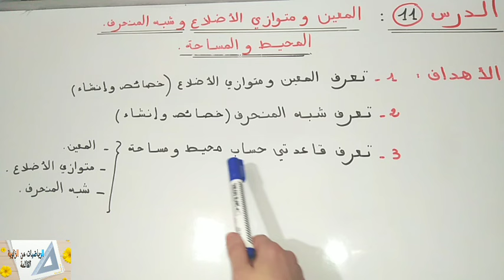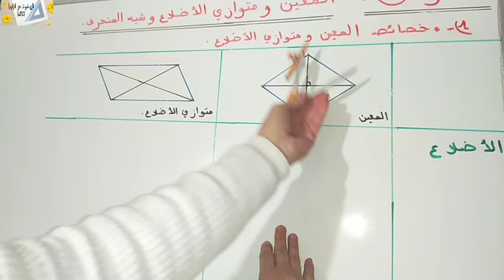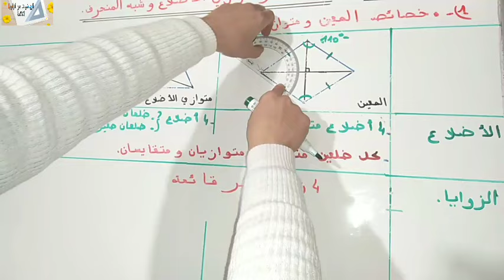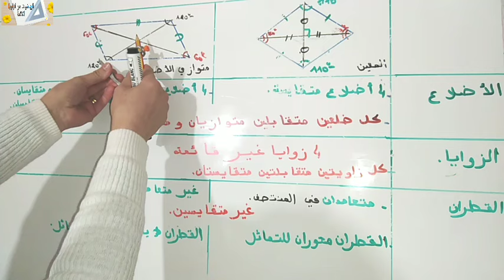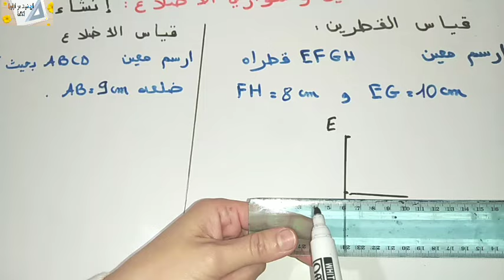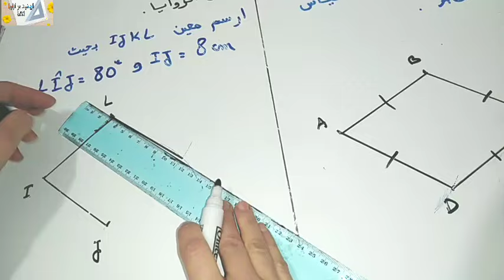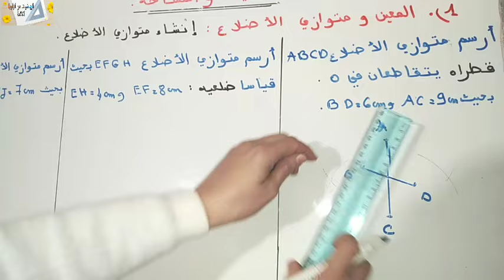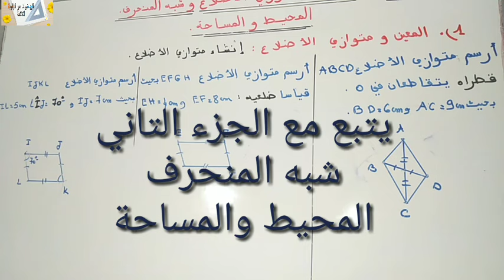متوازي الاضلاع و المعين و شبه المنحرف(حصة بنائية) الخامس. جزء1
حصة بنائية تساعد الأستاذ في تقديم الدرس واعداد الجذاذة وفق اهداف محددة تناسب كل المراجع المعتمدة
قبل تحديد الاهداف نشير الى ان هذا الدرس دامج لمجموعة من الدروس منها التوازي و التعامد الذي تم حذفه من برنامج المستوى الرابع و كدلك الخامس وجب على المعلم اخد بعين الاعتبار غياب مفهوم التوازي لدا المتعلمين المستوى الخامس فوج 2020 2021
حدف المربع و المستطيل و اقتصار على ما درسوه في المستوى الرابع و يظل ذلك غير كافي
التطرق الى دراسة كل من المعين و متوازي الاضلاع كخصائص و انشاء
ادماح درس شبه المنحرف بانواعه  و خصائصه و طرق انشائه
بناء قاعدتي حساب كل من االمحيط و المساحة بالنسبة للمعين و متوازي الاضلاع و شبه المنحرف
لدلك قسمت الدرس الى احزاء حسب الاهداف التالية
1 تعرف المعين و متوازي الاضلاع خصائص و انشاء
2 تعرف شبه المنحرف خصائص و انشاء
3 تعرف قاعدتي حساب كل من المحيط و المساحة بالنسبة للمعين و شبه المنحرف و متوازي الاضلاع
و في الاخير نسال الله تعالى ان يوفق الجميع الى ما يحبه و يرضيه
و السلام عليكم